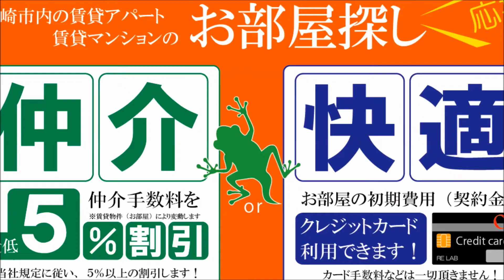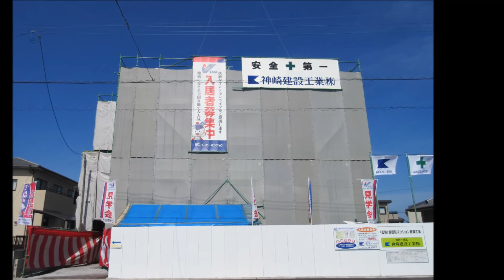宮崎市 曽師町 新築 1Rロフト付 単身おすすめ賃貸マンション【不動産のリーラボ】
宮崎市曽師町1Rロフト付賃貸物件。エンデバー空室情報